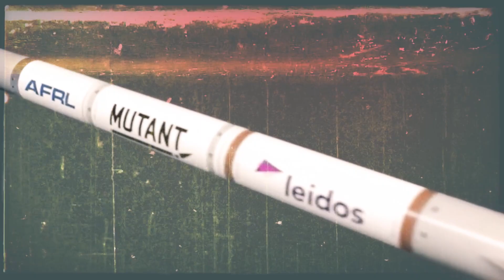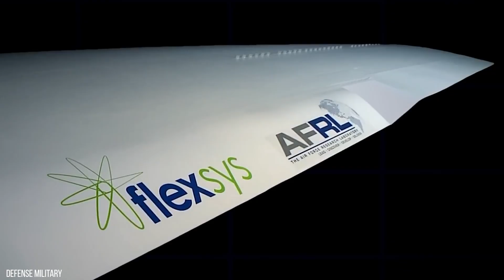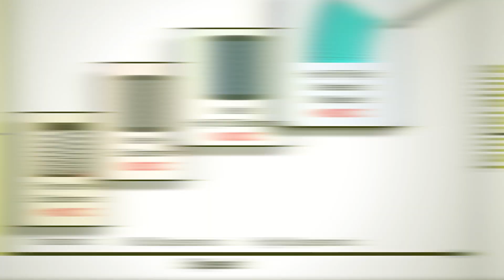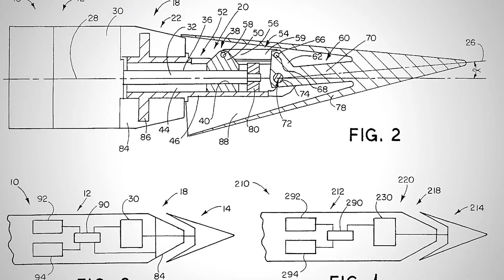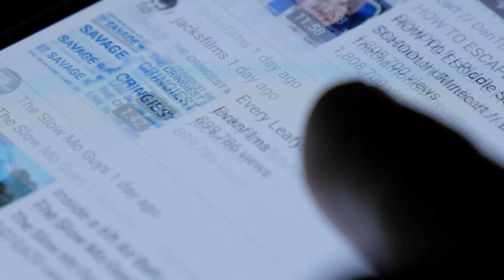Desired by Experts: The US Mutant Missile's Aerial Dominance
Join us on an exhilarating journey into the future of aerial warfare, where cutting-edge morphing technology meets the groundbreaking Mutant missile. Explore the latest in military news and dark tech, as the US Air Force's AFRL Mutant missile takes center stage, promising a game-changing shift in national security. Discover the facts about hypersonic missiles and the evolution of US military capabilities in this edutainment exploration.